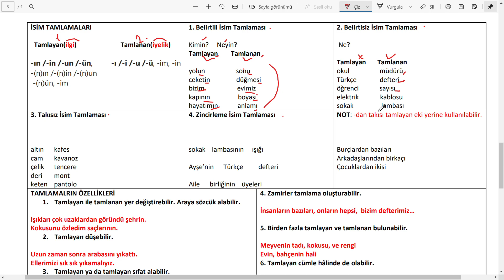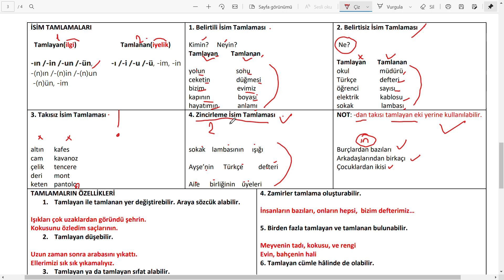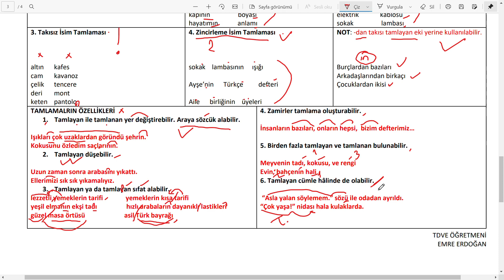İsim Tamlamaları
Arkadaşlar bu dersimizde isim tamlamalarının türlerini, tamlamaların özelliklerini göreceğiz. Tamlama soruları çözülürken dikkat edilmesi gereken noktalara bakacağız.